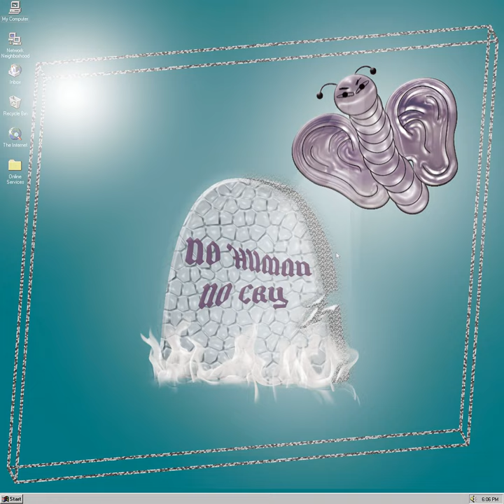The Semaphore Line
The Semaphore Line · Berriloom and the Doom

No Human No Cry